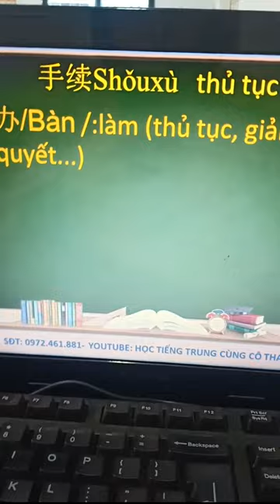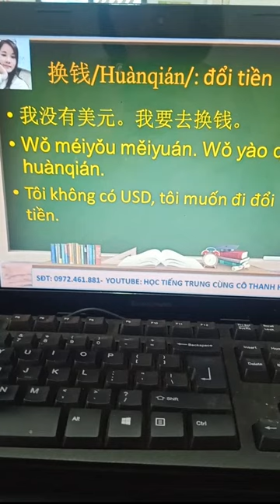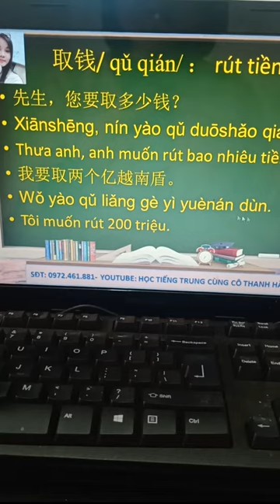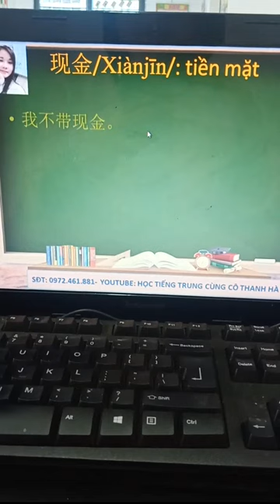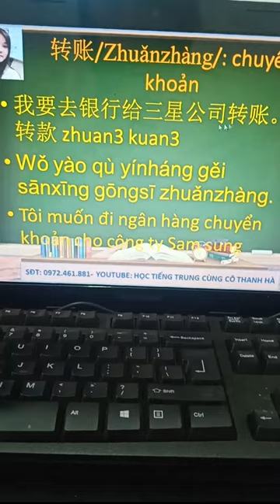THỦ TỤC NGÂN HÀNG - 3 PHÚT HỌC TIẾNG TRUNG GIAO TIẾP CÙNG CÔ HAHA